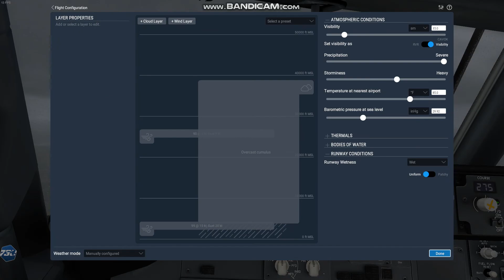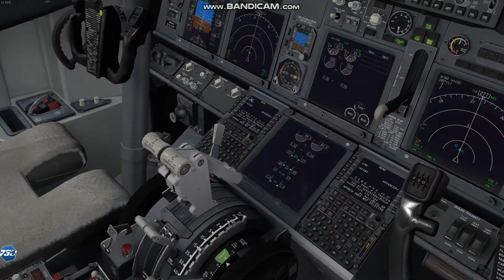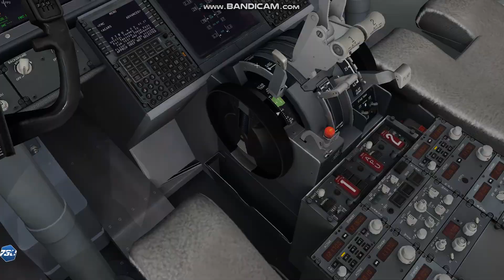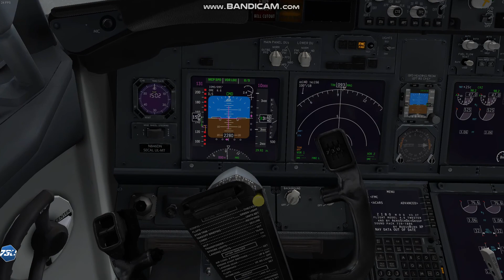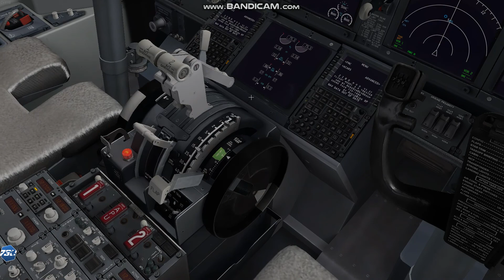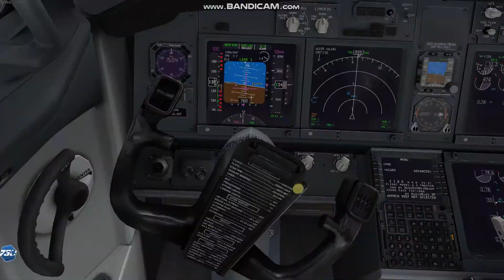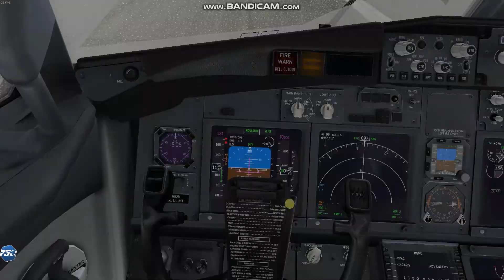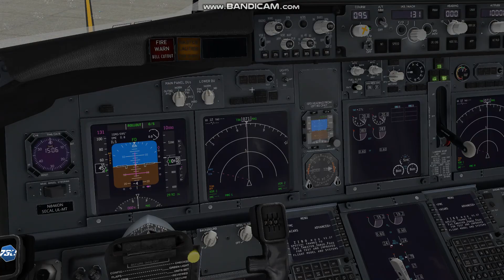Ultimate Project 737-900 Autolanding in Severe Thunderstorm (2 landings) - X-Plane 11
The first landing was an epic fail lol (recorded on same day of the RTO video)